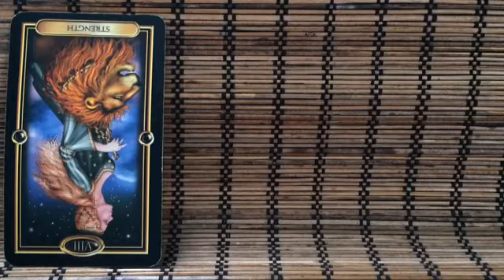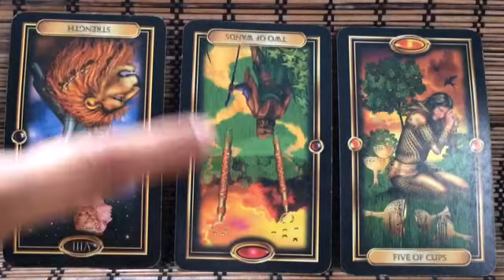Daily Energy Reading Monday July 14 2014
You have more courage and strength than you think but keep it in check...don't let the power control you. decisions having to be made...with projects..school..ideas...major opportunity for change..you can move forward with your ideas..you have the strength and courageousness to do it...